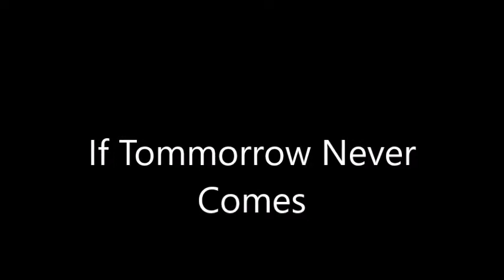If Tomorrow Never Comes--Wordsmith since 2004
Music by Garth Brooks. Photography from ISS and Russian Space Program courtesy of google images. Photographs from Anastasia, and historical photos also google images. Photos of Ukrainians courtesy google images from international news agencies. Another video from Wordsmith since 2004.